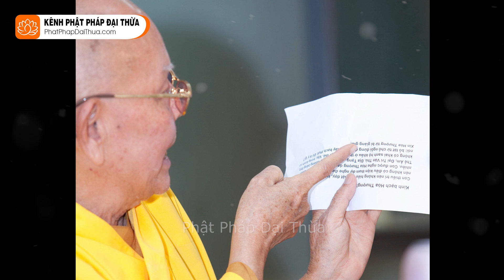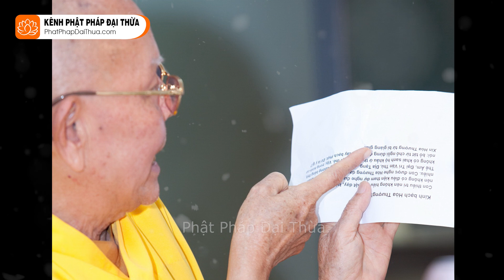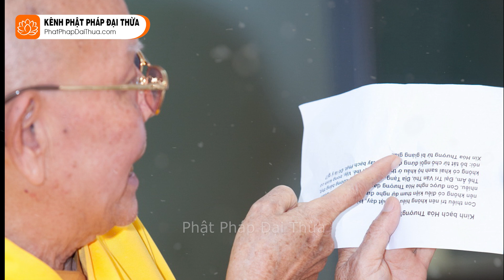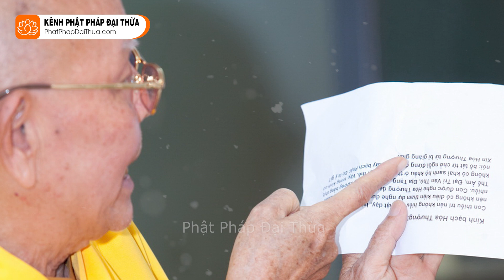Mạt Na Thức Và A Lại Da Thức - HT.Thích Từ Thông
Trích đoạn trong  Tam Bảo Học kỳ 07
HT.Thích Từ Thông - Hiệu: Như Huyễn Thiền Sư
Địa điểm: Chùa Phổ Đà - TP.HCM

► Vui lòng không "Re-up Video" tránh bị report
Kênh được sự cho phép của Sư Ông về vấn đề đăng tải

CHÚC CÁC BẠN THÂN TÂM THƯỜNG AN LẠC!